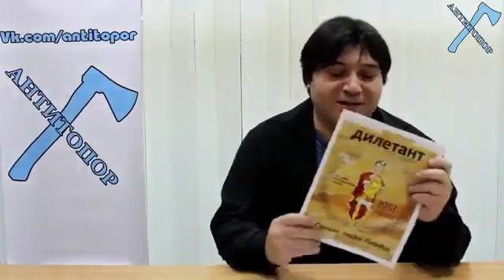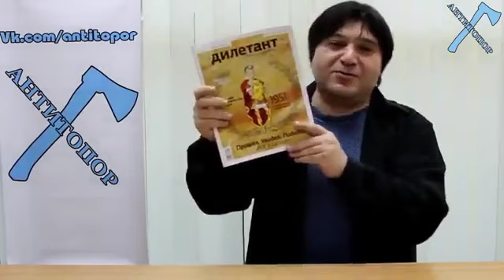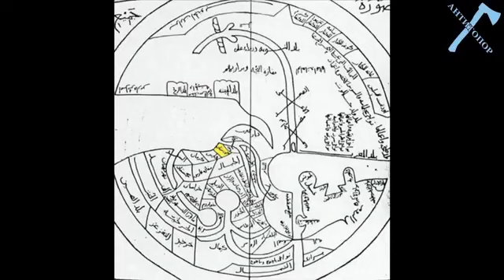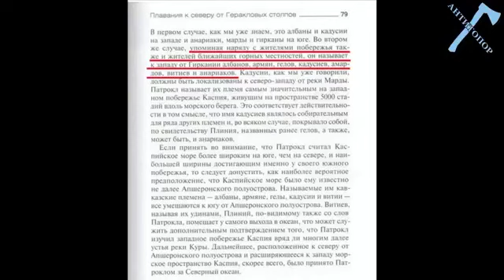🔴АРМЕНИЯ НА ЗАКАВКАЗЕ , А ГДЕ АЗЕРБАЙДЖАН